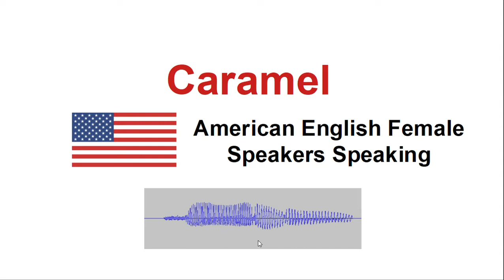How to Pronounce Caramel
Pronunciation of Caramel
How to say Caramel  word in different English accents. British accent, American accent and Australian accent. In this video you can listen to the pronunciation of the Caramel  from various English speakers. These speakers in different accents can pronounce the word differently.